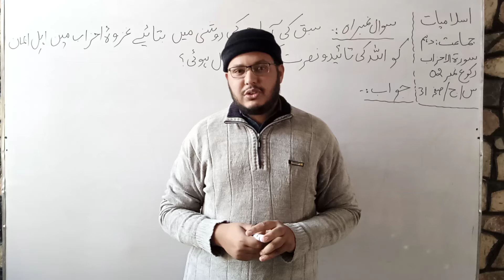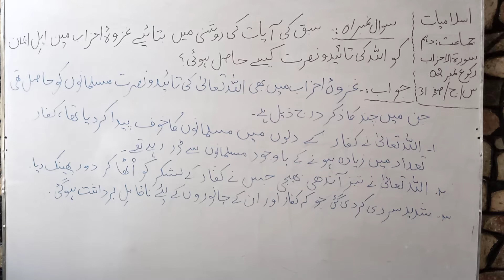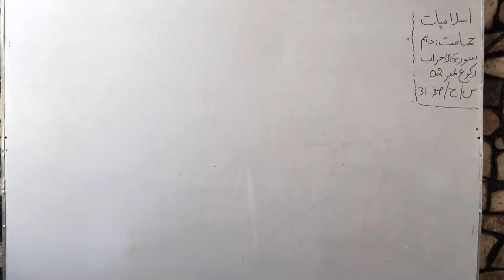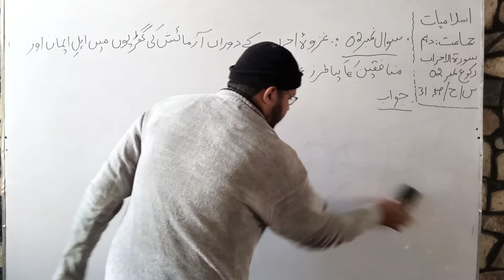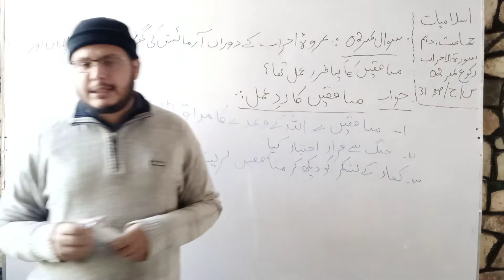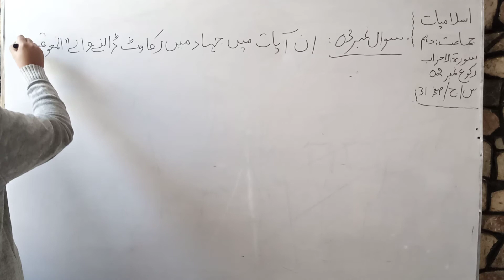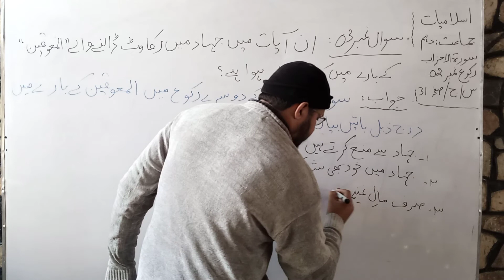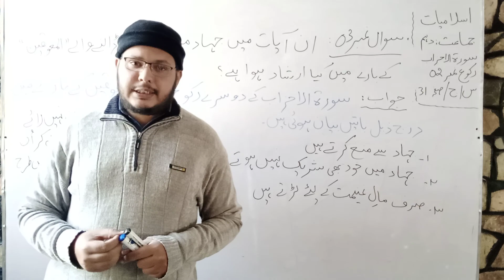10th class || sorat al ahzab ||سورۃ الاحزاب رکوع نمبر 02 سوال جواب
غزوہ احزاب میں اہل ایمان کو اللہ تعالی کی تائید و نصرت حاصل تھی اس کے علاوہ غزوہ احزاب میں اہل ایمان اور منافقین کا آزمائش کے وقت کیا ردعمل تھا اس کے علاوہ جہاد میں رکاوٹ ڈالنے والوں کے بارے میں کیا ارشاد ہوا ہے
ان تمام سوالات کے جوابات اس ویڈیو میں موجود ہیں

10th class

Islamiat 10th class

10th class Islamiat

10th class Islamiat federal board Syllabus